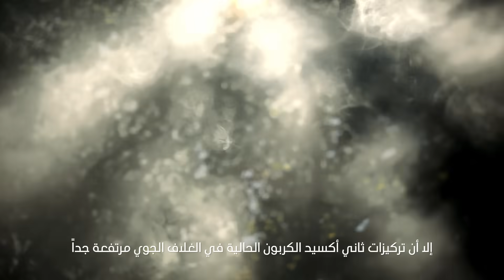The Climate Tech that turns CO2 into rock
We’re using sun, seawater and a special type of rock with award-winning tech that mineralizes CO2.

With partners like 44.01, we are investing in the climate technology that could shape the energy transition. Together, we move TowardsNetZero.